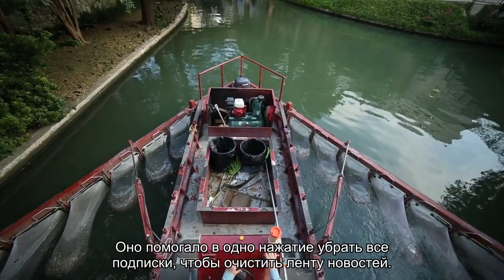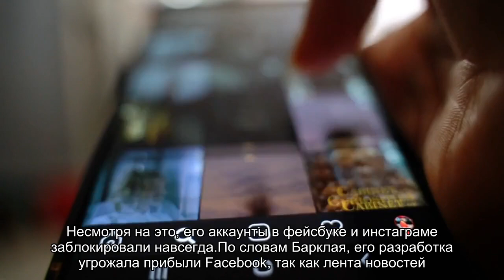Пользователь Facebook разработал расширение с отпиской от всего. Его аккаунт заблокировали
Пользователь Facebook создал расширение с «отпиской от всего» в один клик.